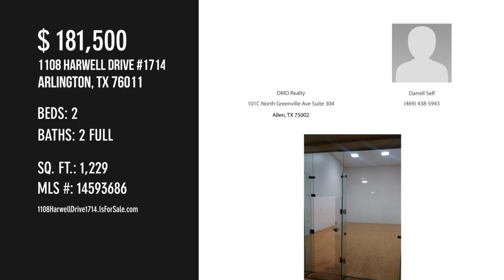1108 Harwell Drive 1714, Arlington, TX 76011 - Darrell Self - MLS 14593686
MLS 14593686

This is the largest floor plan in the complex, the owner has freshly painted put in high end granite, backsplash in the kitchen put laminate flooring in the living areas and bedrooms. No carpet in the home! The bathrooms have updates as well. This home is ready to move in . The HE washer and dryer and the refrigerator will convey with the home. The home is right near the tennis courts and waiting for its new owners! There is an outdoor storage area by the covered tiled patio and nice sized closets in the master bedroom has an area that can be used as a sitting area or maybe put a small desk for an office area.

Contact Agent:
Darrell Self
DMD Realty